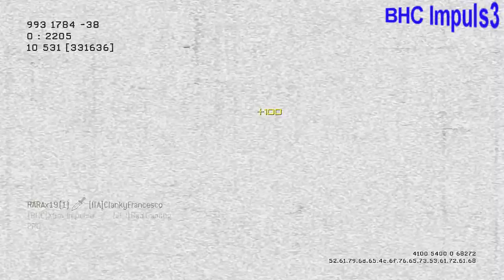MW3 Game-play (Black ops 2 What we know so far)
Hi all this is a game of TDM on Baraaka where i did not to bad, the reason i did this video is to recap on what we have learned so far about Black Ops 2.